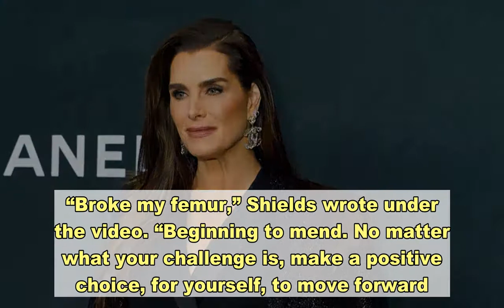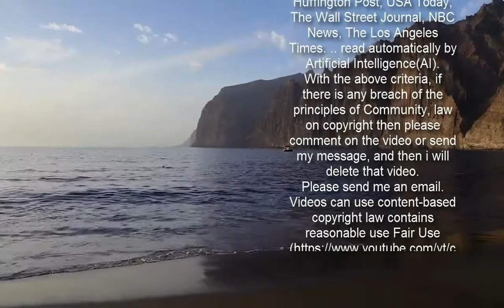Brooke Shields reveals she broke her femur and is ‘beginning to mend’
Brooke Shields  surprised fans over the weekend by revealing that she had broken her femur. Luckily, she’s already on the road to recovery.The 55-year-old posted a clip to Instagram on Sunday, February 21 of herself in the hospital. The footage shows the actress wearing a gown and non-slip socks as she learned to use crutches and slowly transferred some weight onto her injured right leg. “Broke my femur,” Shields wrote under the video. “Beginning to mend. No matter what your challenge is, make a positive choice, for yourself, to move forward. BeginningisNow.”  It’s not exactly clear what happened to lead to Brooke’s broken femur, as the star opted not to give any details about how the injury occurred or when it happened. In the aforementioned clip, she can be heard talking to another individual and repeating advice she had received following the injury, including that she should only put “20 percent weight” on the injured leg.“And the goal is to bend your knee each time a little bit, just so you’re not dragging it,” she continued.All throughout the comments, Shields’ famous friends sent their well wishes and hoped the star was on her way to a speedy recovery.   “Brooke! So sorry!” Glenn Close commented under the video. “Courage...it’s in your blood. Sending love, [Glenn]”Sharon Stone commented, “Oh crap honey I’m so sorry let me know how you’re doing R u home out west I can bring food.” Further down in the comment section, Jennifer Beals responded, “I know you will heal so quickly. The Force is strong in you, my friend!”